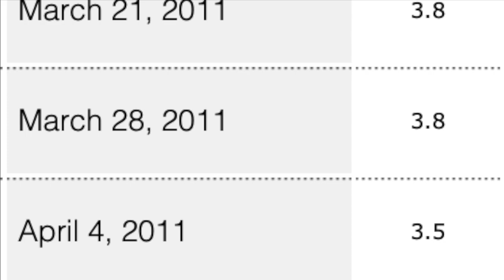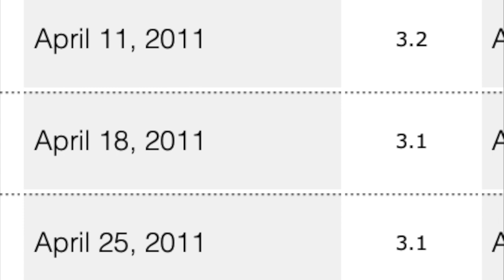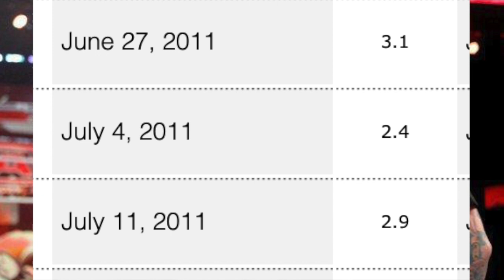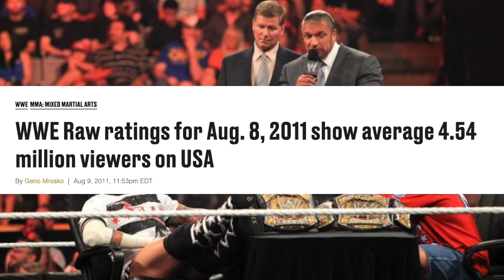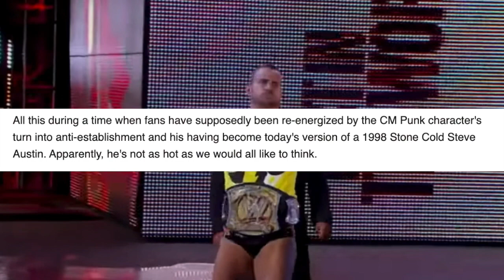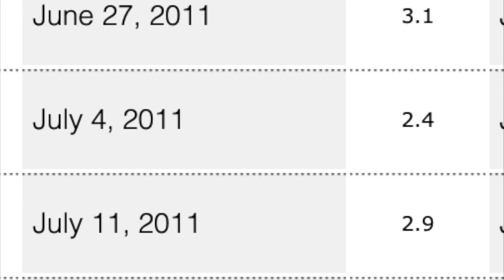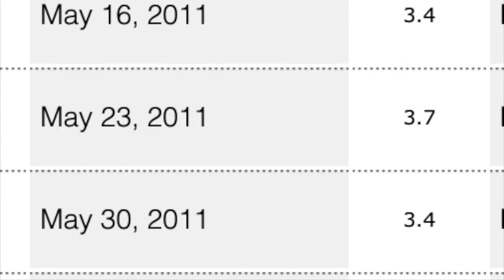You Have Been LIED To About The Summer of Punk!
For the last decade the narrative has been the same surrounding the Summer of Punk. In today's video I disprove all of that...